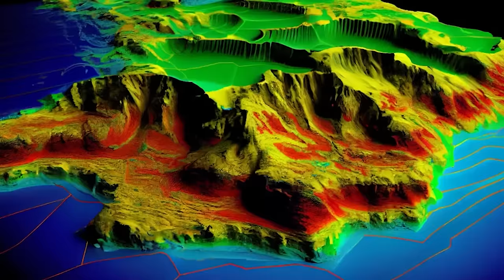Scientists Discovered An Ancient Pyramid In The Amazon Jungle That Defies ALL Logic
Join us on a mind-blowing journey as we explore the recent discovery of an ancient pyramid in the Amazon jungle that has scientists baffled. This incredible find challenges everything we thought we knew about ancient civilizations and their capabilities. Don't miss out on this fascinating secret that has captivated the likes of author Graham Hancock and sparked theories of a lost civilization in the jungle.